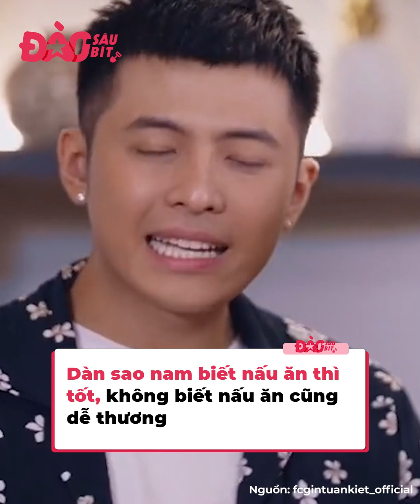Ở hiền gặp cư dân mạng Việt: Thuỳ Tiên và hội chị em vụng về bếp núc bị mang ra chê trách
Cụ thể, ở show nhập ngũ, dàn sao nữ tham gia gồm Thùy Tiên, Misthy, Jun Vũ, Phương Anh Đào, Pháo, Uyển  n… đã vấp phải những màn thử thách rất khó nhằn. Một trong những kiếp nạn mà hội chị em phải trải qua đó là nấu một bữa cơm ngay giữa núi rừng. Bình thường các sao nữ vào bếp với trang thiết bị hiện đại đã vụng, nay phải nấu trong môi trường thiếu đủ thứ, còn phải canh lửa nhóm củi thì đúng là quá khó đối với các chị đẹp.